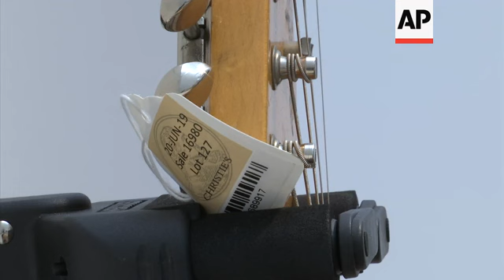David Gilmour Pink Floyd guitars at auction in NYC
(14 Jun 2019) DAVID GILMOUR PINK FLOYD GUITARS AT AUCTION IN NEW YORK CITY
David Gilmour of the seminal rock band Pink Floud will be auctioning off more than 120 guitars through Christie's auction house in New York City on June 20. The guitars are on display to the public until then.
The proceeds of the auction will go to Gilmore's charities that provide money to alleviate world hunger and homelessness.
Highlights include Gilmour's Black Fender Stratocaster that he purchased in New York City in 1970 and used to record and perform many of Pink Floyd's biggest hits in the 1970s.